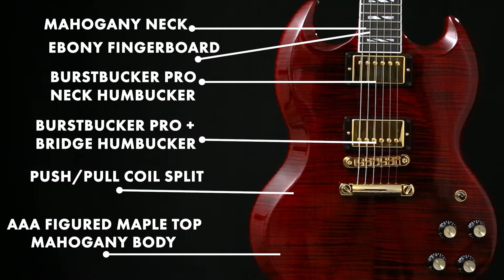TONE CHECK: Gibson SG Supreme Electric Guitar Demo | Cream City Music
Experience unrivaled performance and style with the Gibson SG Supreme, a guitar that redefines the legacy of its rock and blues-favored predecessor. Sporting BurstBucker Pro pickups and a stunning figured maple top, this Gibson is a must-have for guitarists seeking a top-of-the-line SG with a masterfully updated feature set.

The Gibson SG Supreme features a solid mahogany body paired with a AAA-figured maple top, giving it a rich and resonant voice. The deep lows, pronounced mids, and added treble bite come together to create an incredible sonic experience. But tone isn't all this beauty has to offer - its SlimTaper mahogany neck, adorned with an ebony fingerboard and 24 medium jumbo frets, guarantees effortless playability.

At the heart of the SG Supreme are the BurstBucker Pro and BurstBucker Pro + pickups, designed to deliver a wide spectrum of classic and modern rock tones. These pickups produce a fat, meaty voice with bell-like clarity, making them excellent for nearly any style or setting. Plus, the inclusion of push/pull volume knobs allows players to explore coil-tapped tones, adding to the SG Supreme's jaw-dropping versatility.

Additional high-end features include locking Grover tuners, an aluminum Nashville Tune-O-Matic bridge, and a graph tech nut, ensuring rock-solid tuning stability and intonation.

Rounded out with Super Split Block inlays, a mother-of-pearl Chandelier headstock inlay, and lavish gold hardware, the SG Supreme is a stellar guitar fit for rock 'n' roll royalty.

After watching this demo, check out Creamcitymusic.com to explore our curated selection of guitar & bass gear!